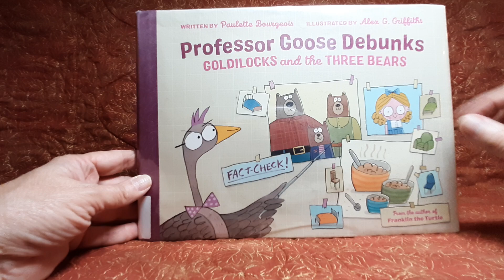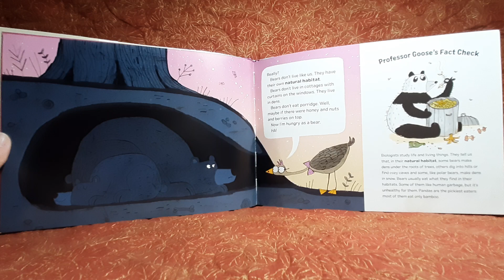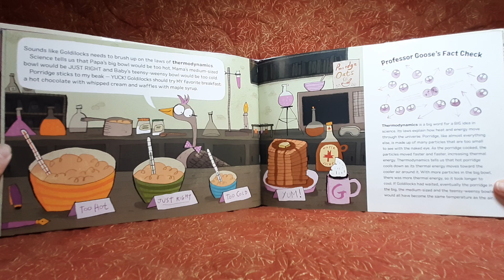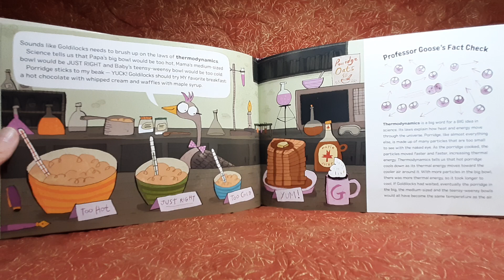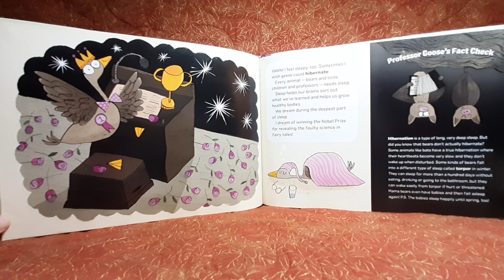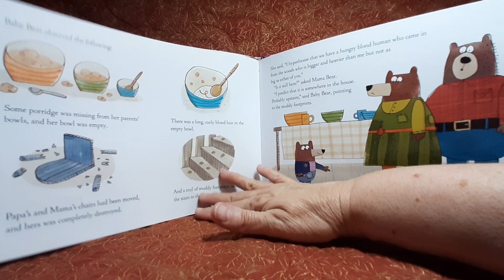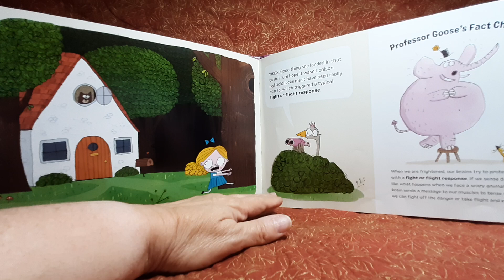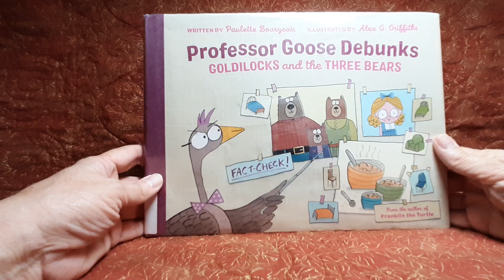Professor Goose Debunks Goldilocks and the Three Bears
Great-Aunt Mother Goose never fact-checked the science in her fairy tales?! It's time to set the record straight! Professor Marie Curious Goose, PhD, is an expert in all things Science, Technology, Engineering, and Mathematics...

written by Paulette Bourgeois.
illustrated by Alex G. Griffiths.